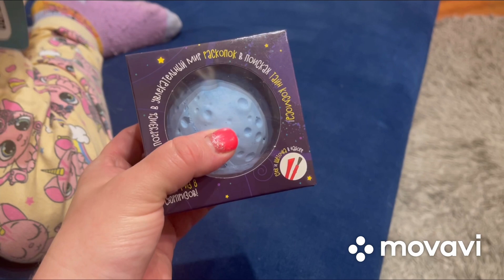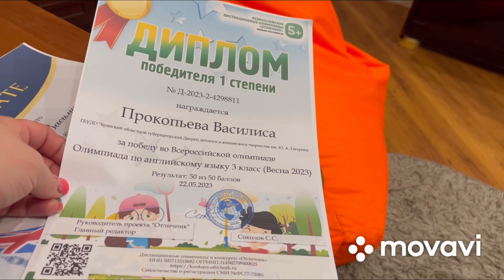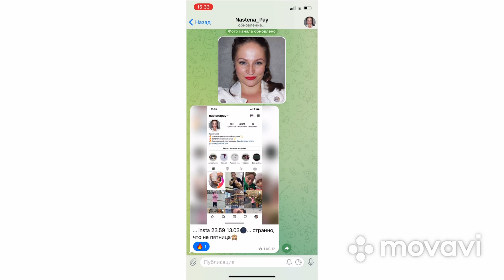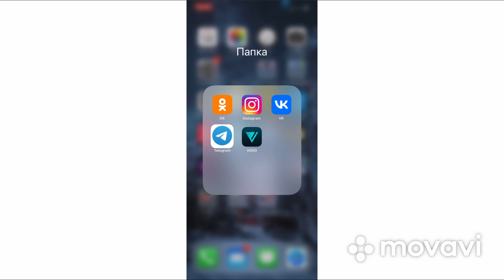VLOG | РЮКЗАК-ПЕРЕНОСКА ДЛЯ КОШКИ